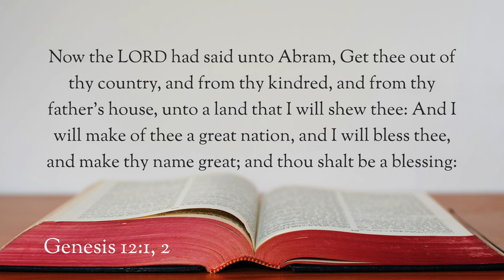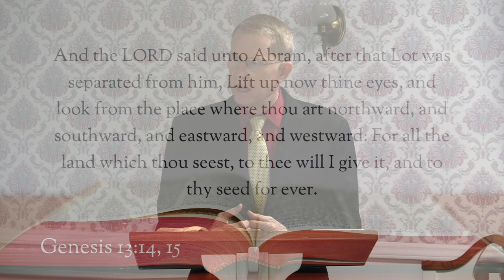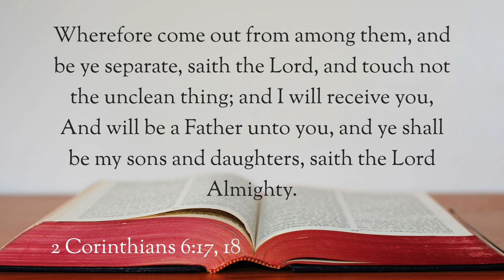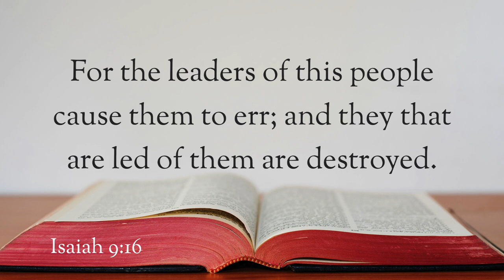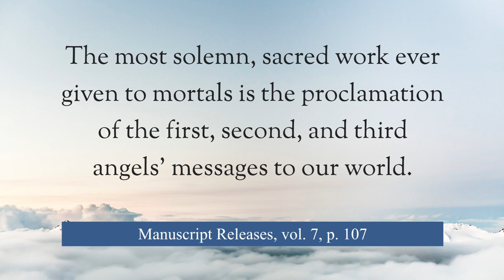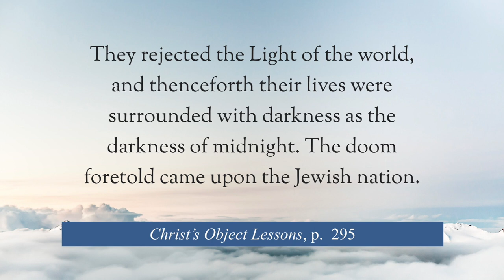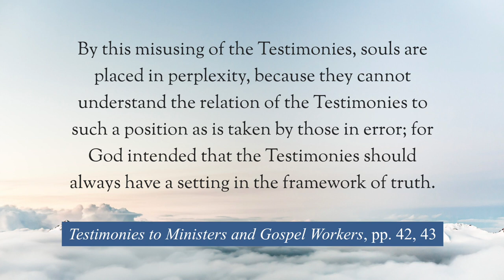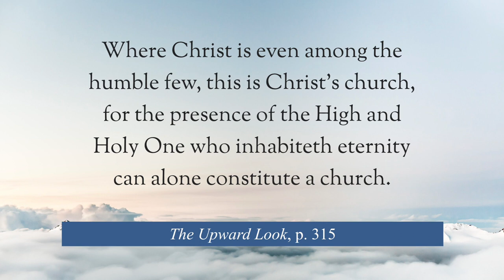The Second Angel's Message Part 2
This is the second message on the second angel's message of Revelation 14. This message follows the four videos on the first angel's message of Revelation 14 and the first on the second angel's message. One of the key themes in this video is how the second angel's message relates to the corporate denominational church.